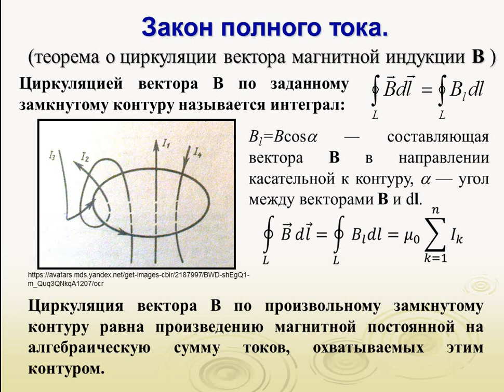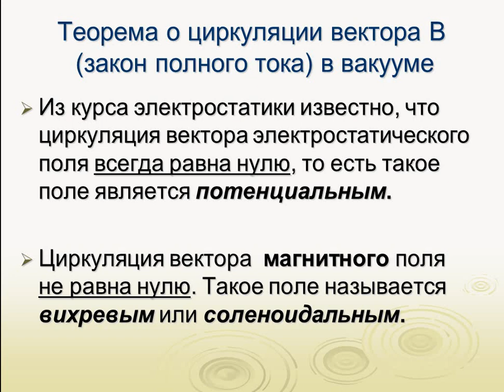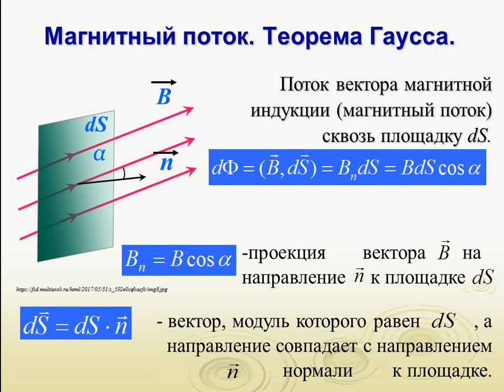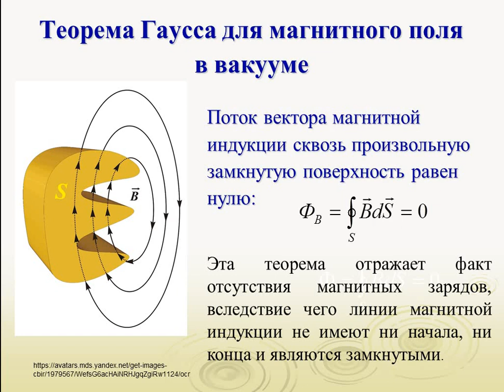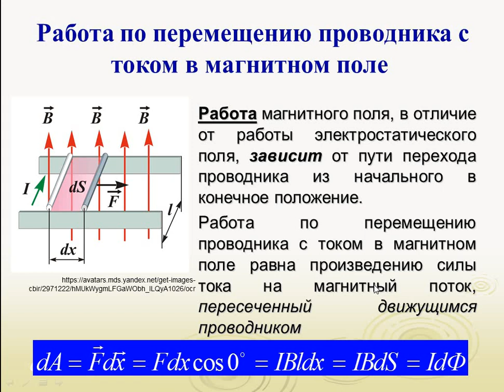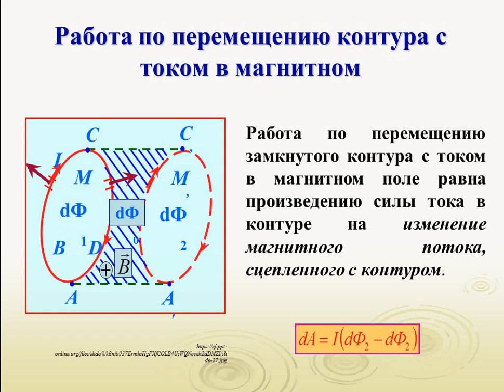Электромагнетизм Часть 3